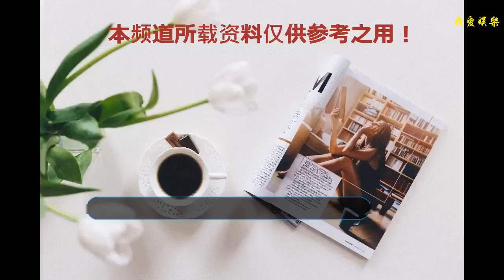《甄嬛傳》：皇后當初一念之差，招來安陵容這個幫手也埋下了隱患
在看《甄嬛傳》的時候，我們都知道，華妃的嫉妒心是超級強的。對于華妃來說，后宮的人都是她的敵人，都是來和她來搶皇帝寵愛。要知道，整個后宮里也就只有華妃是愛著皇帝的，而且還愛的特別張揚、霸道。
    小編記得有一段時間皇帝特別喜歡聽安陵容唱歌，雖然安陵容長得不怎么樣，但是歌聲真的是超級棒。為了羞辱安陵容，也為了讓后宮眾人看清楚自己的地位，于是華妃在和皇帝一起的時候就提議說安陵容唱歌好聽，讓她來助助興。皇帝一聽，這個主意不錯，華妃也是長大了，都知道這種要和后宮的人好好相處的道理了，那還有什么道理不喊人過來呢。
    正巧甄嬛和安陵容在一起呢，那個時候甄嬛和安陵容還是好姐妹呢。于是兩個人便結伴去了翊坤宮。到了那，華妃就讓安陵容唱一首深情的曲子，要那種情意綿綿的。安陵容唱完之后，眾人還是很喜歡的，誰知華妃開始不依不饒了，雞蛋里挑骨頭，非說安陵容沒有把那種情意綿綿的感覺給唱出來。甄嬛就不愿意了，連忙出來維護安陵容，說是安陵容身體不適，早晨起來有些凍著了，所以嗓子沒有發揮好。
    華妃一聽連忙讓讓頌芝給安陵容倒了杯據說是可以暖身子的茶。大家都知道，華妃肯定不會那么好心的，果然，安陵容喝完茶之后嗓子就啞了，根本就說不出話來了。甄嬛隨機應變，就用彈唱的方式給安陵容解了圍。
    剪秋當時正好去翊坤宮傳皇后的消息，看見了這一幕。便回去把這件事情給皇后說了，皇后本來看不得安陵容，覺得她上不得臺面。但是這件事卻改變了她對于安陵容的看法，覺得安陵容在大事面前沉著冷靜，是塊好料子，可以好好磨一磨，為自己所用。于是安陵容就因為這件事被皇后給盯上了。從此也開始了她悲慘、無法掌控的一生。
    但是安陵容也不是什么省油的燈，即使被皇后利用，沒有辦法脫身，但是她還是發現了皇后最大的秘密——她殺死了純元皇后。于是這就出現了安陵容在死之前對甄嬛說的話:皇后殺死了皇后。這也成了甄嬛扳倒皇后宜修的重要證據。皇后宜修估計臨死還在后悔自己當時的舉動呢。